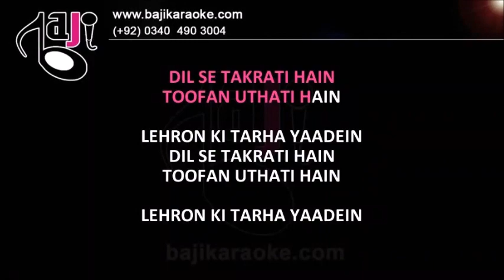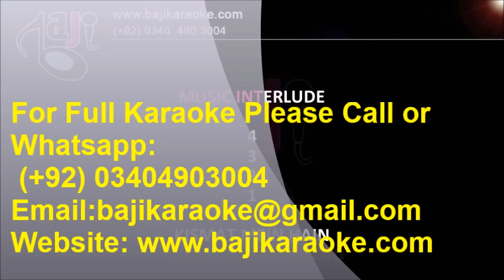Lehron ki tarah - Video Karaoke Lyrics - Kishore by Bajikaraoke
Karaoke Music – Lehron ki tarah
Album \ Film –
Sung By – Kishore
Lyricist –
Released In –
Karaoke Type –